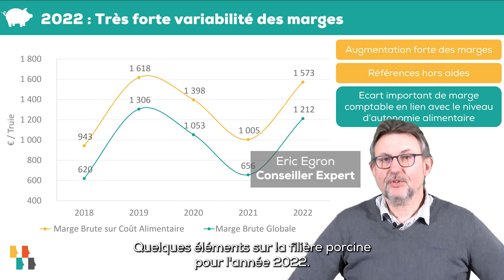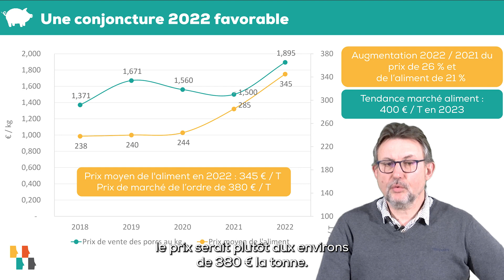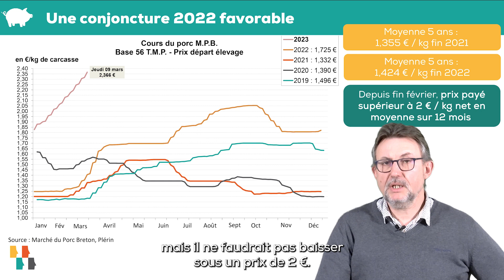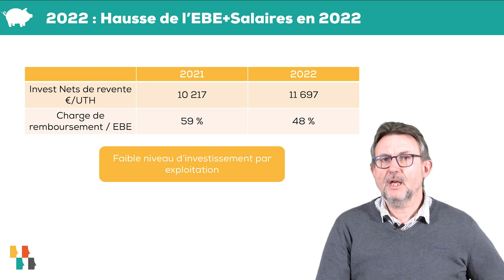Production Porcine 2022 - Références économiques des Agriculteurs Vendéens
Retrouvez les résultats partiels et les perspectives 2022 de la filière porcine par Eric Egron, notre conseiller spécialisé Cerfrance Vendée.